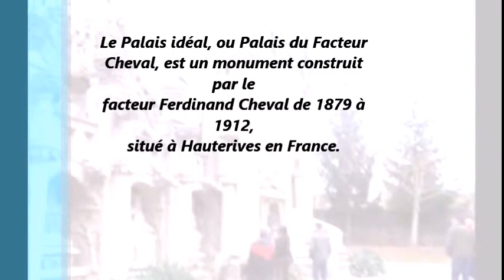Palais Idéal du Facteur Ferdinand Cheval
Palais du Facteur Cheval, est un monument construit par le
Facteur Ferdinand Cheval de 1879 à 1912, situé à Hauterives en France.
Le Palais est aussi bien un hymne à la Nature qu'un mélange très personnel de différents styles architecturaux, avec des inspirations puisées tant dans la Bible (Grottes de Saint-Amédée et de la Vierge Marie, un calvaire, les évangélistes...) que dans la mythologie hindoue et égyptienne. Il ne faut pas oublier que Cheval fut facteur, à une époque où se développaient les voyages et la carte postale (apparue en France en 1873, cinq ans avant le début du Palais Idéal).Une musique de Roberto Ciotti Elektric Band Along the River